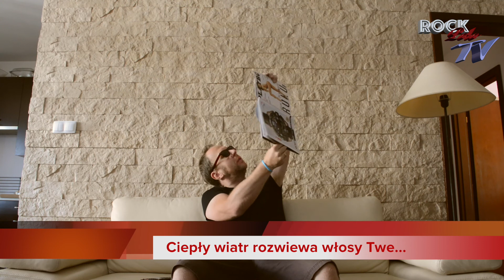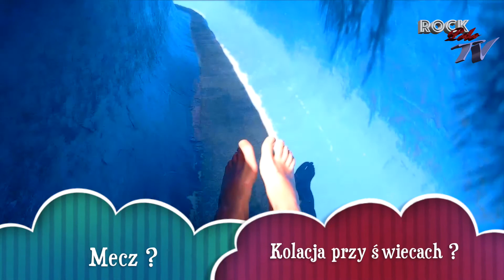Andrzej K and KOVALSKY - Czas na miłość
Muzyka i słowa Andrzej Kowalski
Wykonanie Andrzej Kowalski
Realizacja video Andrzej Kowalski